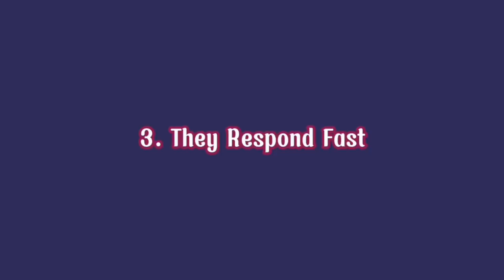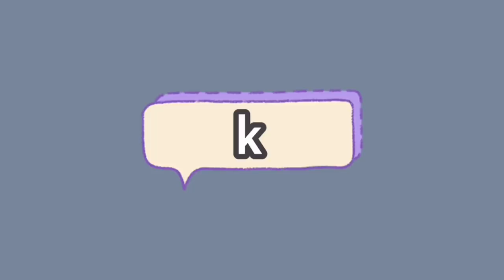6 Signs Someone Online Likes You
Are you looking for signs someone might be secretly in love with you? Or secretly likes you? With Valentines Day coming around the corner, you may be wondering if that person you've been talking to online likes you back right? The signs someone likes you online might show in the way they text you. Whether you're an introvert or too shy to confess your feelings, these tips might help you overcome your embarrassments.

Want to know if someone likes you over text? We have a video for that too

Writer: Michal Mitchell
Script Editor & Manager: Kelly Soong
VO: Amanda Silvera
Animator: Evelvaii
YouTube Manager: Cindy Cheong

References:
Meyerowitz, A. (2020, May 8). 5 ways to tell if someone you've met online likes you.
Yabora, C. (2021, April 18). 10 Signs a Guy You Met Online Likes You. Inspiring Tips.
Saputra, G. (2020, December 20). How To Know if He Likes You Only Through Online Chats. The Good Men Project.
Mindvalley. (2020, November 19). The Little-Known Science Of How To Tell If Someone Likes You. Mindvalley Blog.